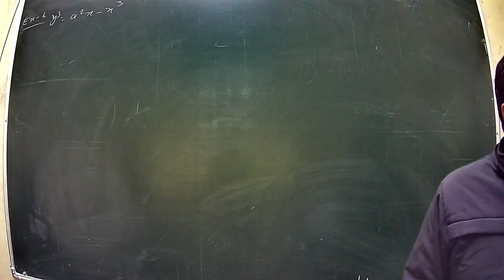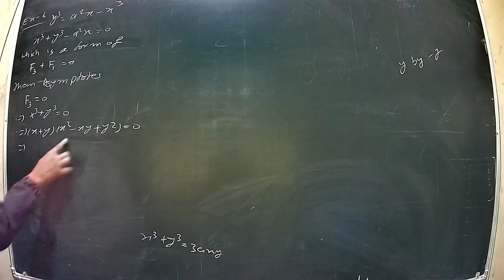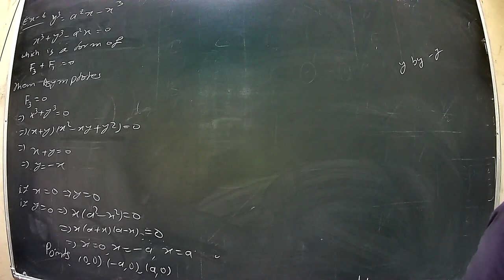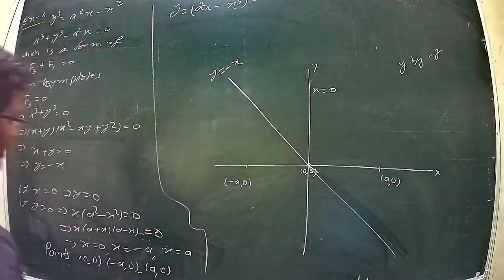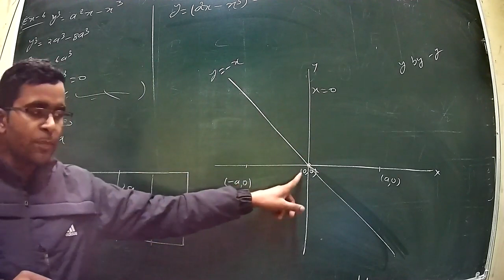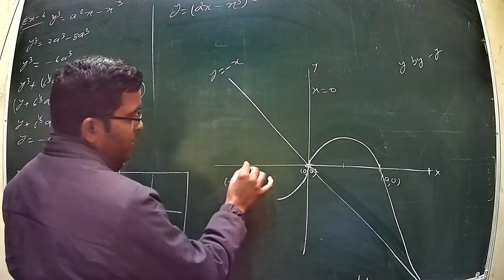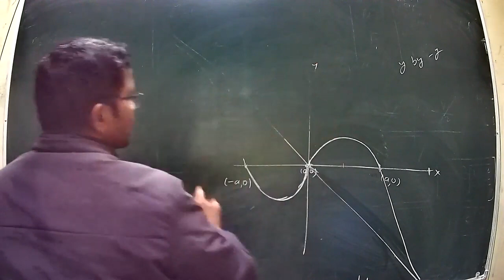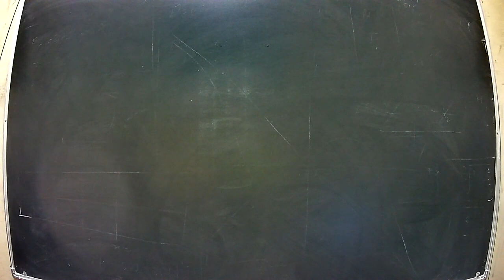class 45 unit 3rd calculus